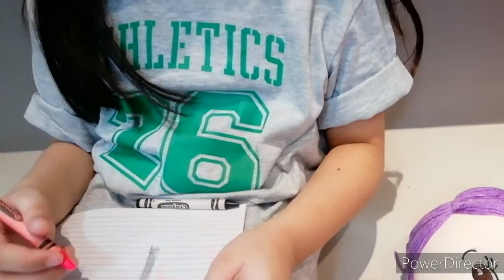toy UNBOXING /toy review